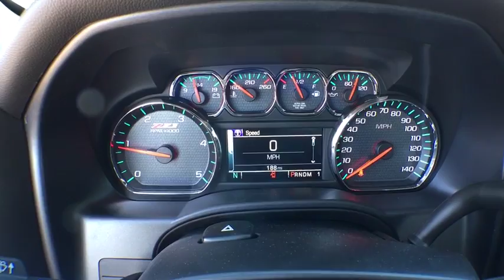2016 Chevrolet Silverado 3500HD Denver, Lakewood, Wheat Ridge, Englewood, Littleton, CO CV2764T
2016 Chevrolet Silverado 3500HD  - Stock#: CV2764T - VIN#: 1GC4KZC89GF256436

11001 West I-70 Frontage Road N

New Price! 2016 Chevrolet Silverado 3500HD LT Duramax 6.6L V8 Turbodiesel Allison 1000 6-Speed Automatic, 4WD, Dark Ash.brbrbrExit Kipling, Exit Ward, but Exit the GIANT Medved Autoplex. Everyone said, “Go to Medved”! Price includes applicable rebates and dealer fees of $599, excluded tax, title and licensing: $2,000 - General Motors Consumer Cash Program. Exp. 11/30/2016